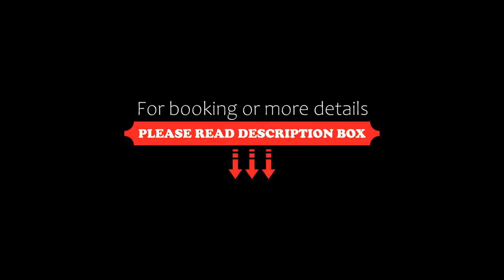Hotel Capitol, Iaşi, Romania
About Property:
The Hotel Capitol is located in a residential area of Iasi, 4 km from the centre. It features an indoor pool, 2 restaurants and offers free internet and free private parking.
All rooms in the Capitol hotel have a private bathroom and a flat-screen cable TV.
Romanian and international cuisine is served in the restaurants.
Spa facilities include a sauna and an indoor pool. A playground for children and a sports centre with tennis and volleyball courts and footb...
Property Type: Hotel
Address: Soseaua Nicolina nr. 203A, 707313 Iaşi, Romania
Searching For
1. Hotel Capitol - Iaşi - Romania
2. Hotel Capitol - Iaşi - Romania Address
3. Hotel Capitol - Iaşi - Romania Rooms
4. Hotel Capitol - Iaşi - Romania Amenities
5. Hotel Capitol - Iaşi - Romania Offers and Deals
Audio Credit:
Track Title: Subway Dreams
Artist: Dan Henig